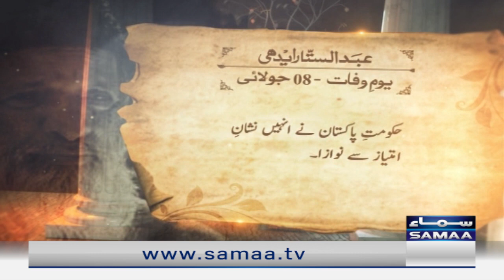Abdul Sattar Edhi | Pakistani philanthropist | Death Anniversary | SAMAA TV | 8 July 2022